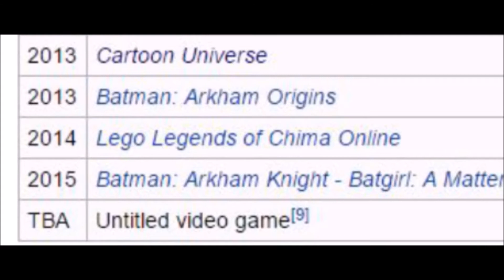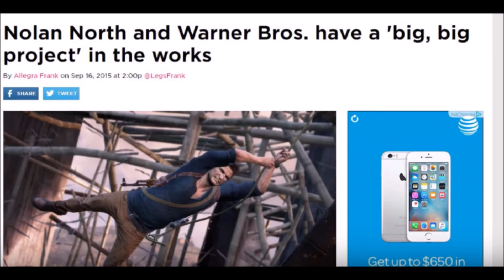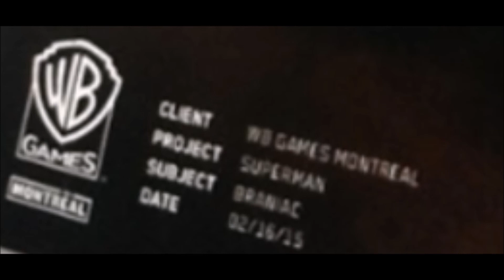NEW SUPERMAN GAME!!! (PICTURES AND PROOF)